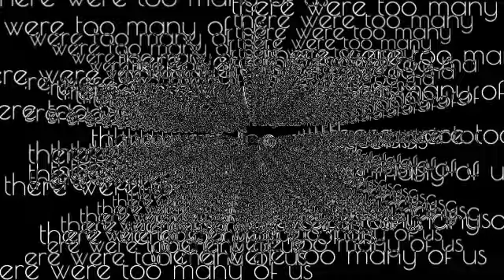the ingame theme of the MR1K